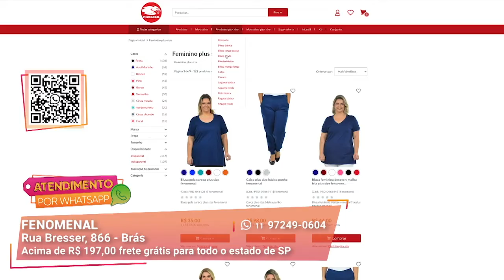Personalize o Uniforme da Sua Empresa Aqui I Fenomenal I Gazeta Shopping